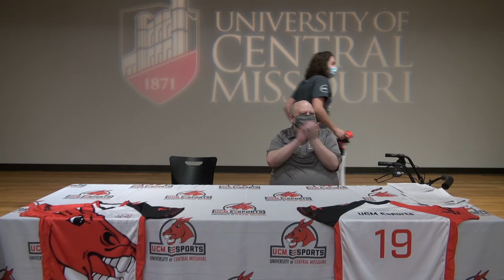UCM Esports Signing Day Fall 2021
Enjoy watching our Fall 2021 Signing Day!
Social Media/Community